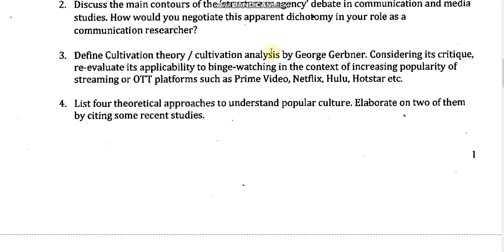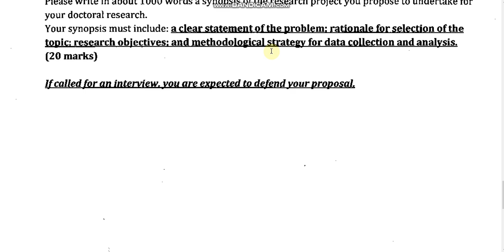university of hyderabad Ph D communication entrance paper